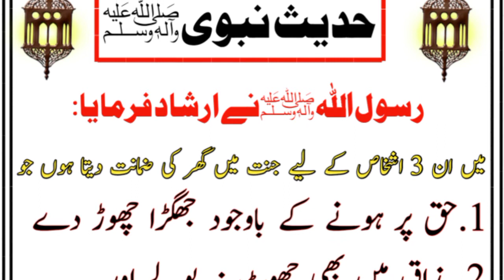3 shaks kay Ley jannat main ghar ke zamanat hay||Hadees e nabviﷺ Islamic Info Planet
3 shaks kay Ley jannat main ghar ke zamanat hay||Hadees e nabviﷺ
Islamic Info Planet